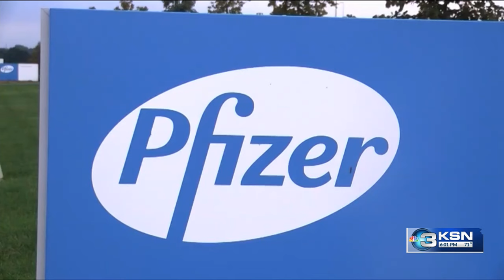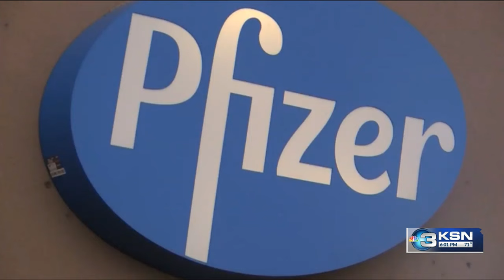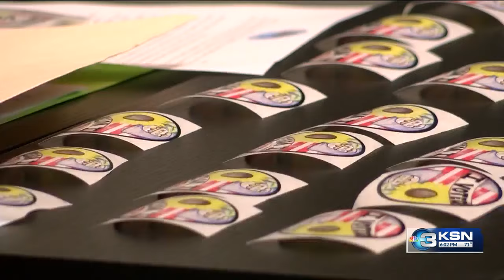McPherson’s Pfizer plant lays off 80 people, other layoffs being seen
The Pfizer plant in McPherson laid off 80 people, KSN News confirmed on Thursday. Those impacted included professional/salaried employees, and production was not impacted.